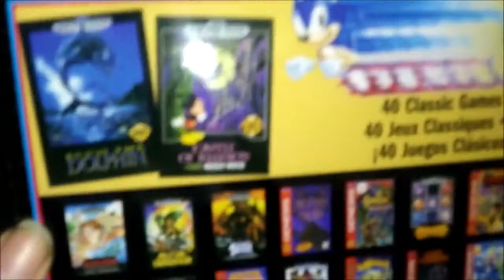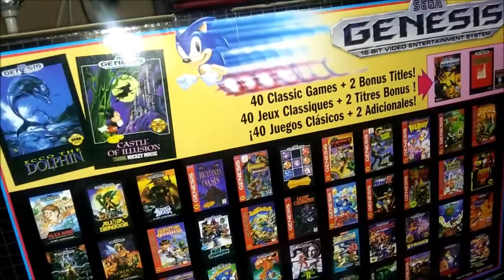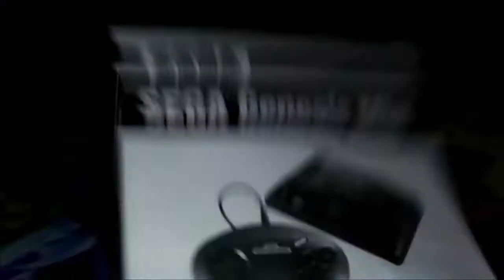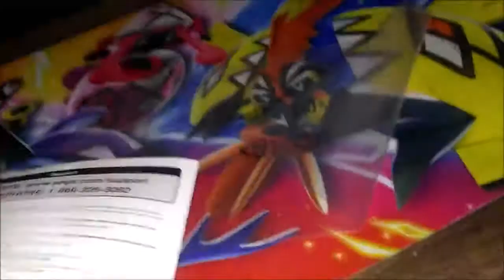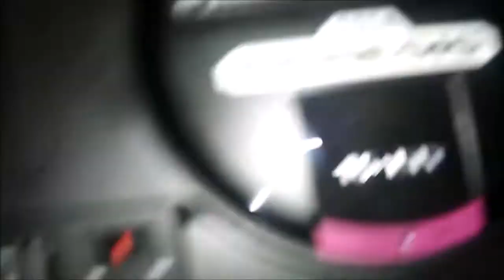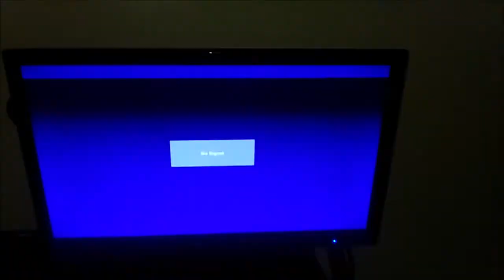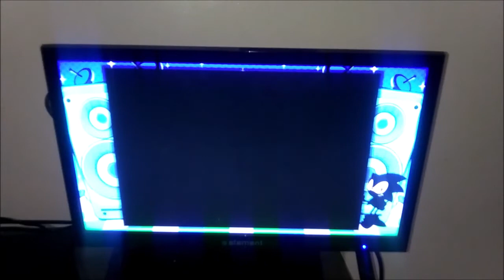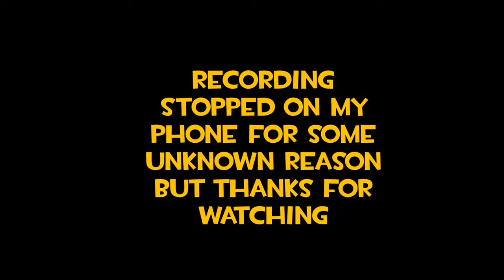SEGA Genesis Mini: Review & Unboxing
I review and unbox the SEGA Genesis Mini and check out some of its games.